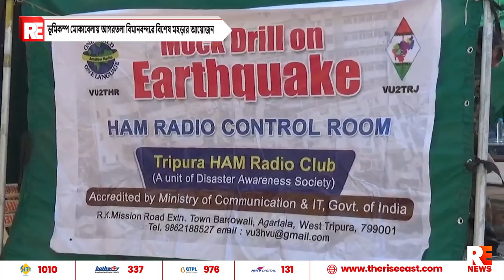ভূমিকম্প মোকাবেলায় আগরতলা বিমানবন্দরে বিশেষ মহড়ার আয়োজন